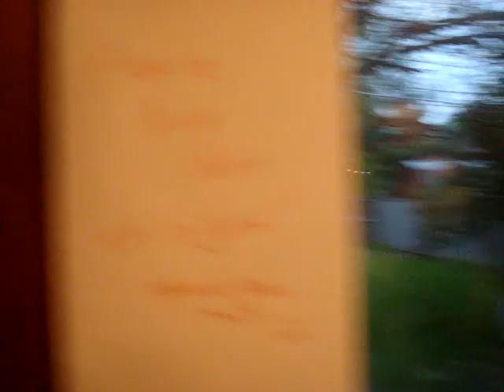tabby n stuff :D